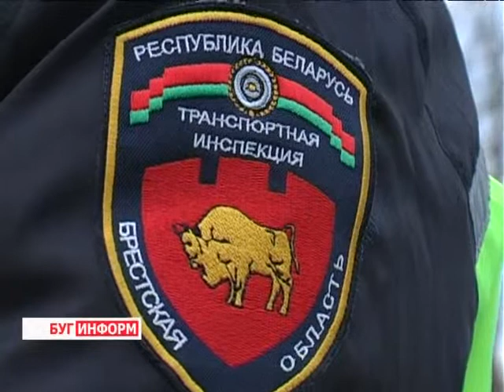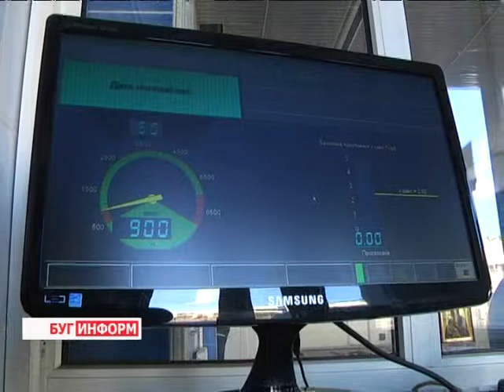2013-11-26 г. Брест Телекомпания "Буг-ТВ". Акция ГАИ «Гостехосмотр».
.: С 20 по 29 ноября 2013 года сотрудники Госавтоинспекции совместно с представителями  унитарного предприятия «Белтехосмотр» и Транспортной инспекцией Министерства транспорта и коммуникаций Республики Беларусь принимают участие в общереспубликанской декаде «Гостехосмотр».
В ходе мероприятия основное внимание уделяется  техническому состоянию транспортных средств: приборам освещения,   готовности к эксплуатации автомобиля  в зимних условиях. Это касается  транспорта принадлежащего как юридическим лицам, так и частным автовладельцам, а также автомобилям «Такси». Сегодня контроль безопасности автомобилей провели в деревне Тюхиничи Брестского района.